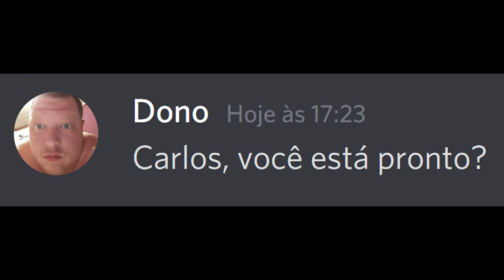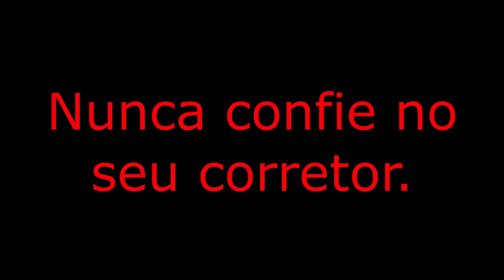quando o corretor destroi seu emprego..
Quando o corretor destroi a sua vida..
Inspirado no "When autocorrect destroys your marriage" do Beluga.

Jogue Minecraft com seus amigos em um servidor rápido e eficiente.